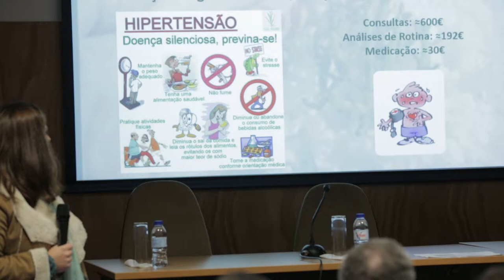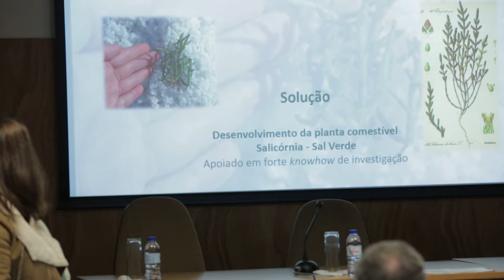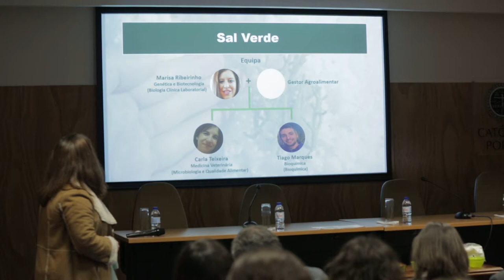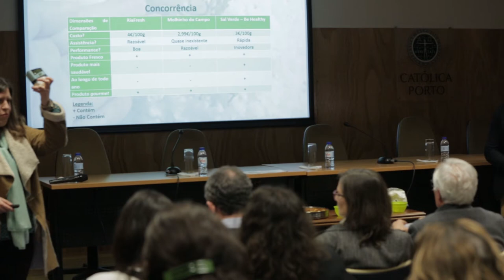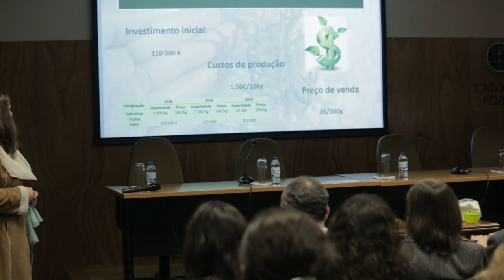SAL VERDE - Sessão de encerramento BIOTECH - Agrifood Innovation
BIOTECH 2018 - Agrifood Innovation

09 de Fevereiro de 2018
Campus Asprela